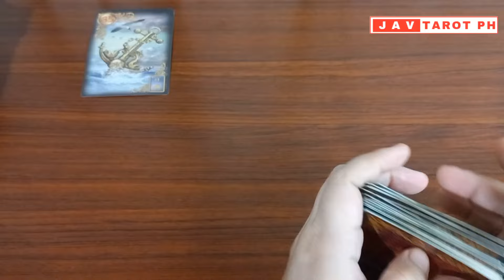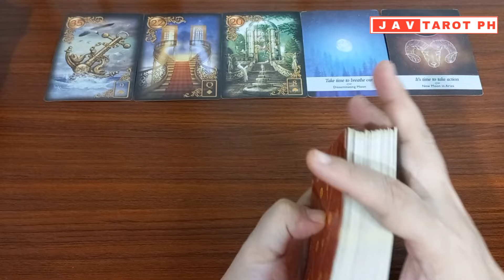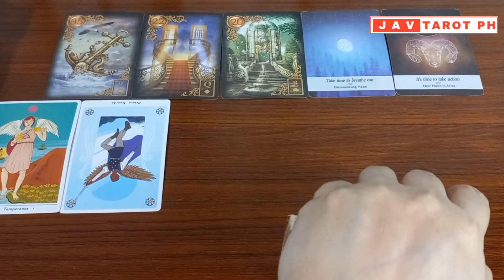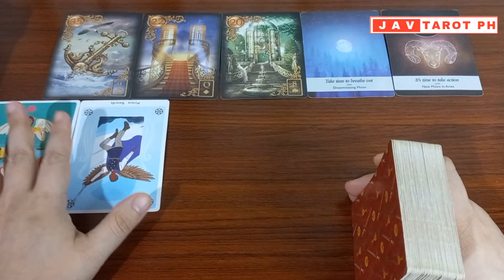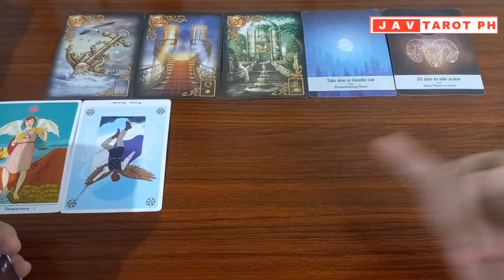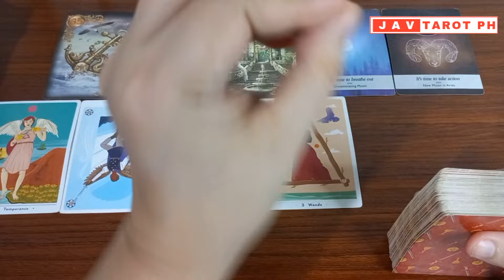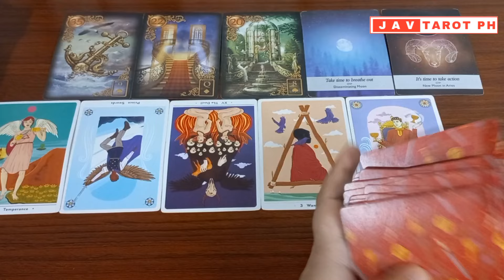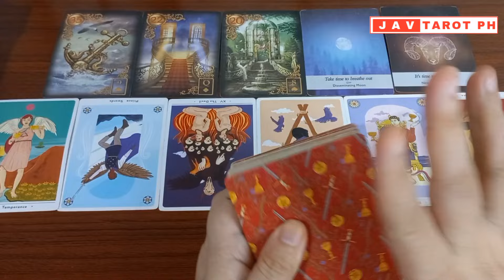June 5, 2024 Water Signs (Cancer, Pisces and Scorpio) DAILY GABAY Tarot Reading